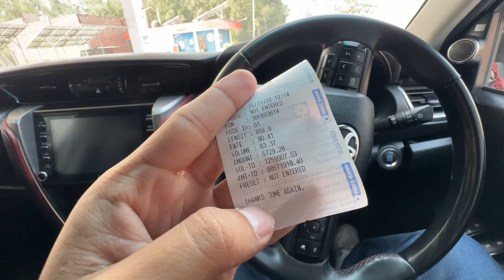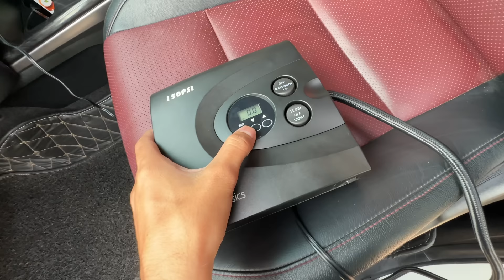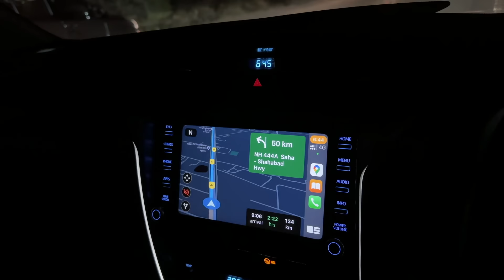Ye Kya Hogya Raste Mein Car ko 😲